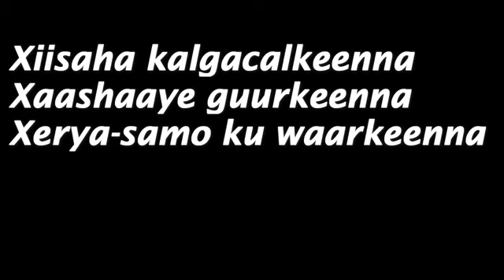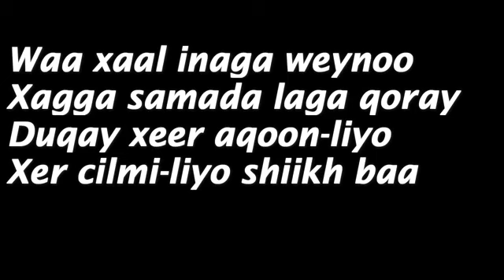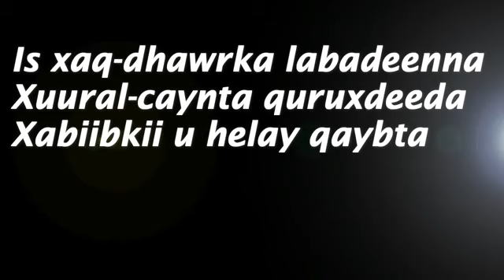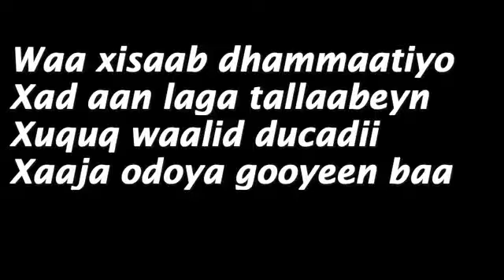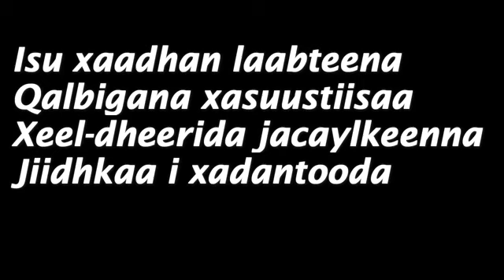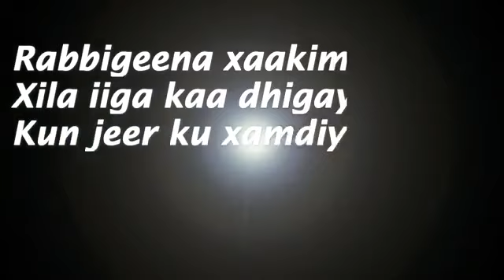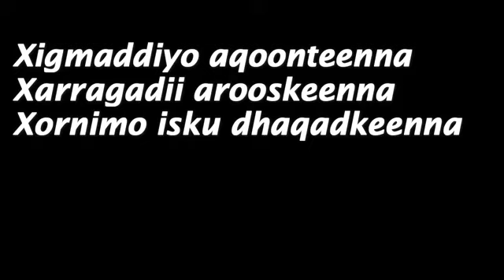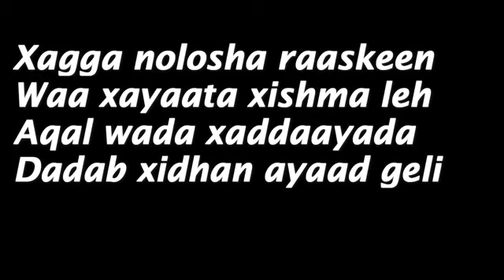AUN Maxamed A kuluc & AUN Saado Cali || Heestii Xamdi || Qarami + kaban